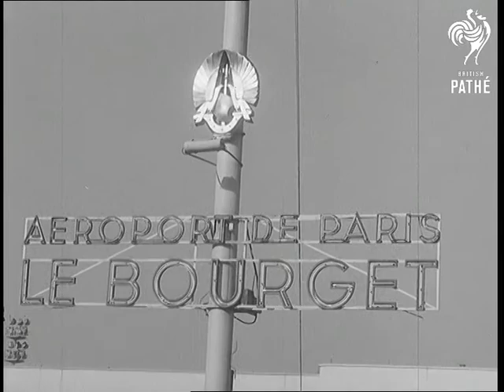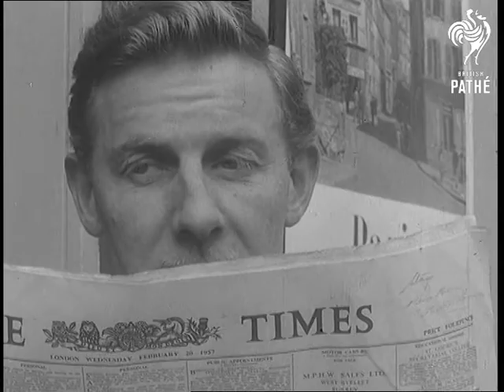The New Viscount In Service (1957)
London & Paris.

LV. The new Viscount plane standing on the tarmac at London Airport. CU. Sign on side of aircraft "BEA Discovery class Viscount RMA Sir George Somers". LV. Passengers boarding the aircraft. SCU. Pan as Ken Goddard, Pathe News representative shows his ticket to the stewardess and starts to ascend steps to aircraft. CU. Stewardess checking passes at foot of steps. SCU. Mechanic giving the thumbs up sign for the aircraft to move off. LV. Viscount starts to taxi off. AS. Clock reading 8.15 a.m.  GV. From plane, showing aerodrome below. Wing in the foreground as it starts to gain height. SCU. Girl looking out of porthole at the propeller turning. She is sitting with her back to the engines. GV. Aircraft interior as the stewardess arrives with two trays of breakfast. She puts one down on table and starts to put the other down. CU. Ken Goddard having breakfast and looking out of porthole. SCU. Man eating breakfast. SCU. Propeller turning, clouds in background. CU. Stewardess smiling and looking down at one of the passengers. CU. As man's hand leaves pencil standing upright on table. LV. On ground, the old aircraft Hannibal taxing ready to take off. LV. Angle shot of a tree as the Hannibal flies over it, camera pans with it. CU. Aerodrome sign "Le Bourget". LV. Ken Goddard coming down steps of aircraft, reaches bottom and turns to make his way towards the bus. Sign "BEA Coach to Paris." SV. Pan as Mr Goddard makes way towards entrance of the coach. LV. Coach pulls out of entrance of aerodrome. SCU. French policeman directing traffic. CU. Coach driver. GV. Interior of the coach showing all passengers as it moves on its way. LV. Coach drives past the Opera House. CU. Driver of coach. LV. From the coach of the Champs Elysees and the Arc de Triomphe in the distance. SV. Arc de Triomphe. SV. Mr Goddard buying a paper from a stall and walking out of picture. SV. Mr Goddard sitting at a table, pays waiter for a drink, takes hold of the glass and then raises it to his lips.

CU. Mr Goddard put glass down and looks at watch. SCU. His watch reading 10.16 a.m. SCU. Ken grins at his watch and looks up. CU. Girl's legs, camera pans up  to her smiling face. The girl's name is Jean Buchan and she works for Pathe News. CU. Mr Goddard holding glass to mouth and looking goggled eyed. SV. He puts down glass and picks up the Times and holds it in front of him. CU. Mr Goddard looking at Times and back at girl. He raises eyebrows and looks back at paper. Zoom in for close up of paper.

(Orig. Neg.) (F.G.)
 FILM ID:637.02